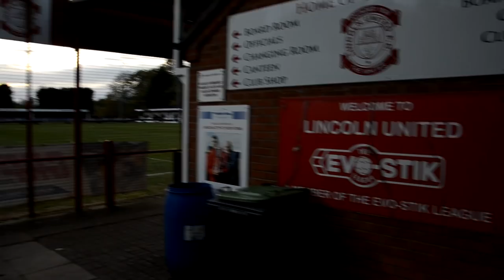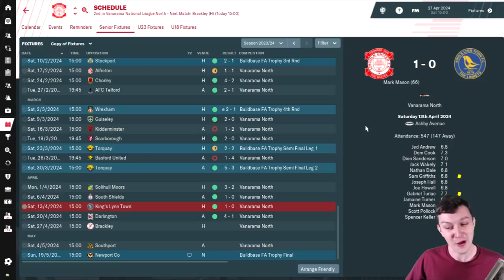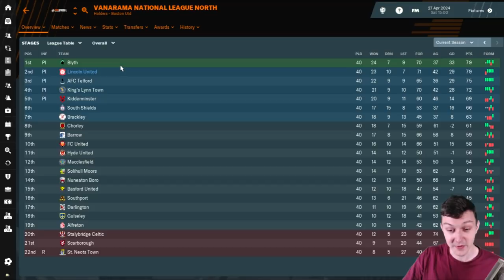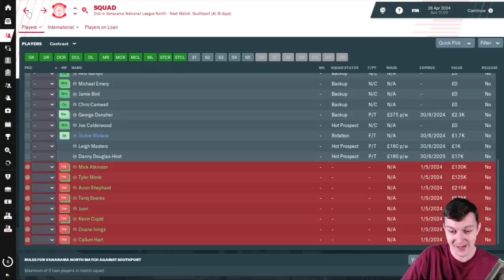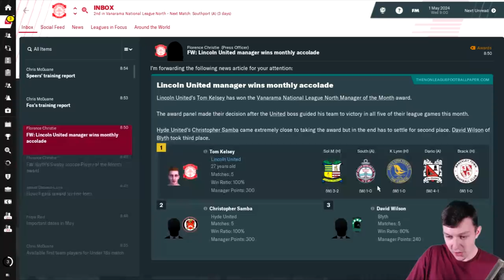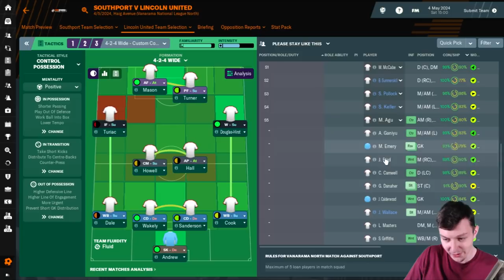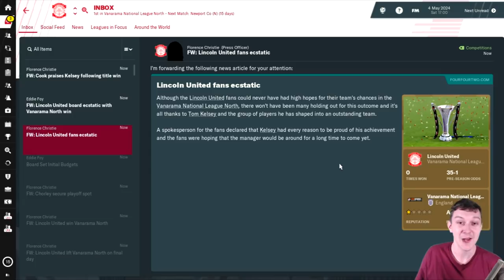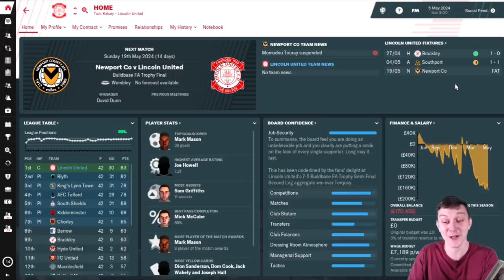The Lincoln Loco 2 - FINAL DAY TITLE HOPES - Football Manager 2019 - S06 E09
Welcome to TomFM! In today's Football Manager 2019 video the Lincoln Loco 2 continues as Lincoln United face some final day title hopes as we look to climb above Blyth Spartans at the top of the Vanarama National League North table on the final day of the season. However, even two wins against Brackley and Southport might not be enough for Lincoln United to clinch the title as Blyth have a better goal difference than us. This will go right down to the wire.